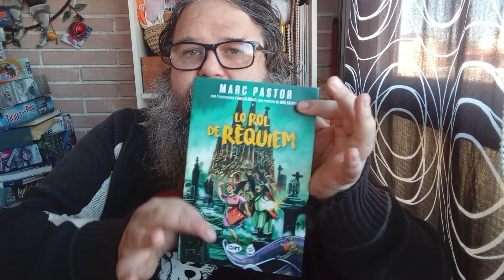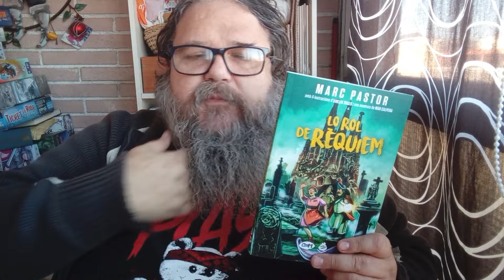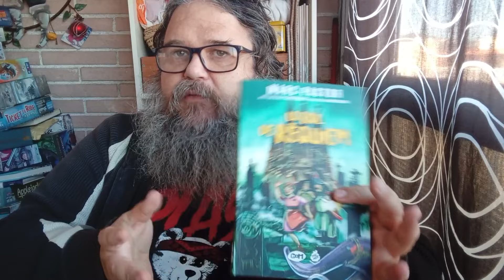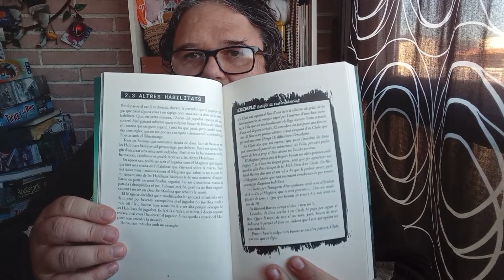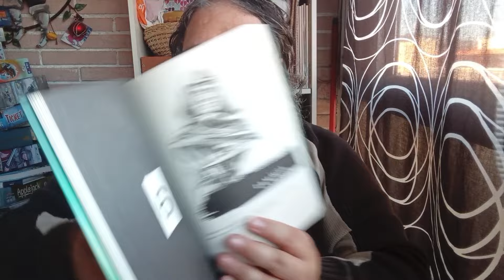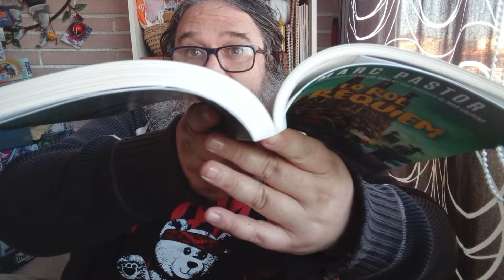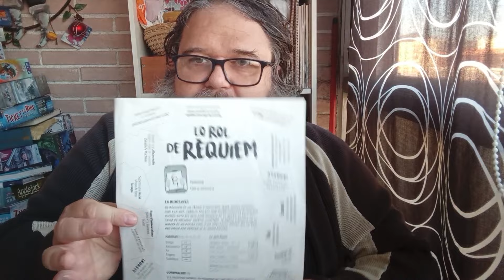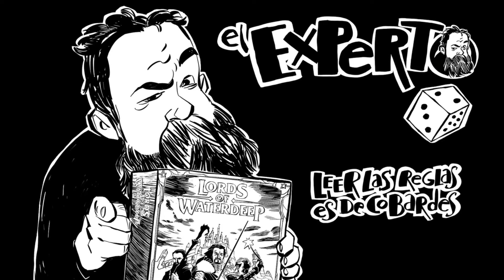¡Ya está aquí! Lo Rol de Rèquiem. Un juego de humor cósmico de Marc Pastor